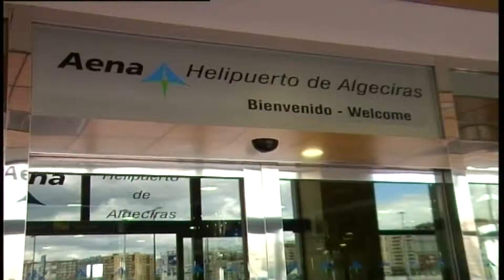7.028 usuarios se desplazaron en 704 vuelos entre Algeciras y Ceuta en el primer trimestre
El Helipuerto de Algeciras ha cerrado el primer trimestre del año con más de 7.000 viajeros y más de 700 operaciones con Ceuta. Cabe destacar que este año la operativa especial de Semana Santa tuvo lugar entre el 28 de marzo (miércoles) y el 2 de abril (lunes), mientras que el pasado año se desarrolló íntegramente en abril. Concretamente, entre enero y marzo de 2018,  esta infraestructura registró 7.028 pasajeros, que se desplazaron en 704 vuelos. El pasado mes, el Helipuerto de Algeciras gestionó un total de 236 aterrizajes y despegues con el Helipuerto de Ceuta. Estos movimientos propiciaron en marzo el traslado de un total de 2.437 personas.